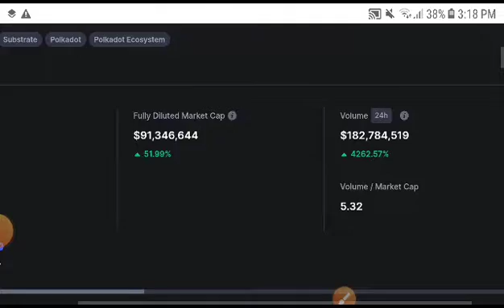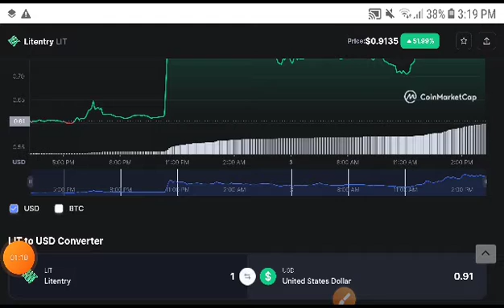Lit coin Huge News! Litentry LIT coin Price Prediction! C News Today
Queries Solved:
1.  today target
2.  price today
3.  price prediction
4.  token today target